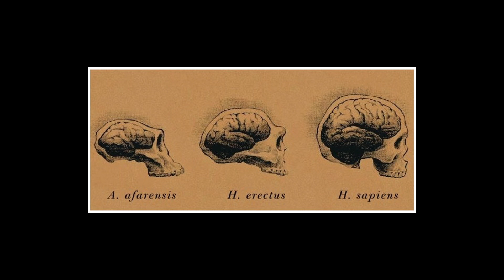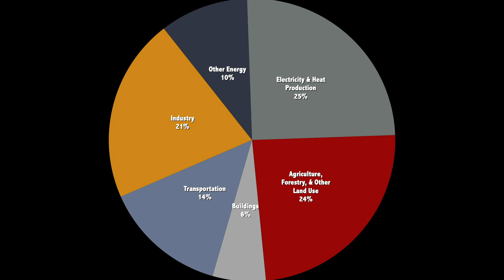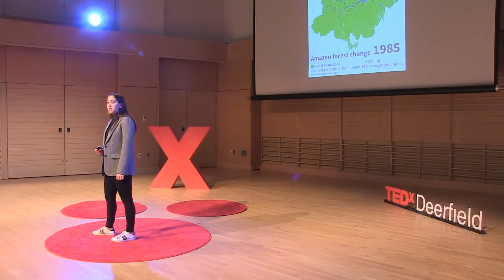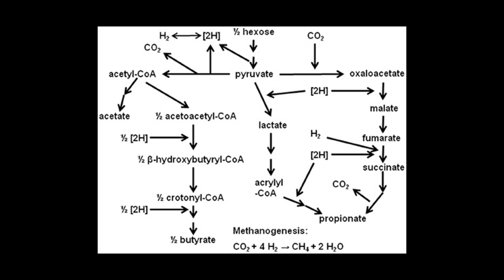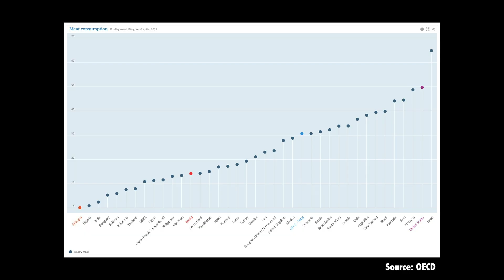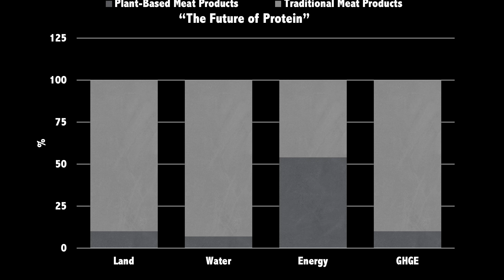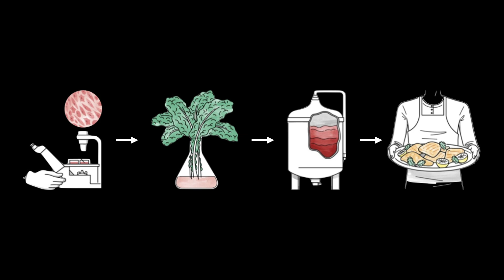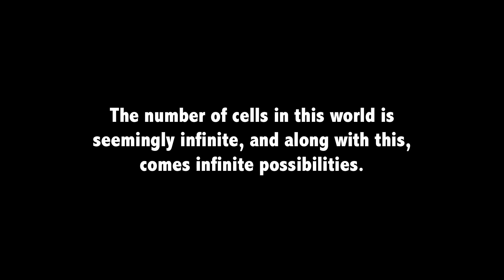The Future of Meat | Allison Xia | TEDxDeerfield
As advancements are being made in modern technology and our society is becoming increasingly mechanized, the impacts of climate change are growing evermore detrimental. Between 1990 and 2010, carbon dioxide emissions rose 42%. This statistic is just one of many that points to the effects of industrialization. Within this realm of industry, the second largest contributor to greenhouse gas emissions is the agricultural industry. Agriculture requires immense deforestation in order to provide the necessary land for livestock and crops, and the act of clearing land for agricultural purposes releases stored carbon dioxide, accounting for approximately 35% of the total agricultural greenhouse gas emissions. Not only are humans contributing to the release of GHGE, but animals themselves contribute to more than 50% of these emissions as both indirect and direct byproducts of manure and enteric fermentation. In an effort to combat these rising emission levels, many have turned to specifically reducing their carbon footprints in the meat sector of the agriculture industry. Companies like Beyond Meat market their plant-based meat products as ‚Äö√Ñ√∫The Future of Protein‚Äö√Ñ√π, requiring 90% less water, 93% less land, and 46% less energy to produce, ultimately releasing 90% fewer greenhouse gas emissions. However, there is only so much land to be cultivated if and when a shift occurs from animal-based meat to plant-based meat. The advancement of another scientific area of study is that of animal cell-based meat. The research currently being conducted on self-renewal and differential stem cells in culture has opened up new opportunities for the meat industry in the past few years. The process of cellular differentiation begins with pluripotent stem cells that can then be differentiated to become various types of cells that we can clearly identify as muscle cells, immune cells, sex cells, and more. This process continues even as cells enter into adulthood and daughter cells are formed, however, as a cell becomes more mature, the potential for cell determination decreases. Thus, in working with stem cells as opposed to mature cells, researchers have the power to shape the path of cellular development depending on the culture that the cell is grown in, proliferating various types of cells for various needs. While available land for agricultural use is finite, the number of cells in this world is seemingly infinite, and along with this, comes infinite possibilities. As stem cell technology becomes more efficient and more accessible, it is possible that both plant and animal stem cells could be used in the production of cell-based meat. Animal stem cells can be grown in a medium that promotes the specialization to muscle cells, fat cells, and the necessary cells to develop meat in the lab. Future advancements could also lead to the development of plant stem cells used to manufacture ‚Äö√Ñ√∫plant cell-based meat‚Äö√Ñ√π. Additionally, using bioengineering, the
culture that stem cells are grown in can be modified to include specific genomes and nutrients designed to make the meat richer in vitamins that we may be otherwise lacking. This technology will have the power to revolutionize not only the meat industry, but also studies pertaining to environmental sustainability.
Allison is a member of Deerfield Academy’s class of 2021. As a student who enjoys traveling between her hometown in Chicago to Deerfield and elsewhere around the world, Allison hopes that, in the future, others will be able to find this same enjoyment in exploring what earth has to offer. However, she also acknowledges the impacts of global warming and recognizes that our society’s current state of industrialization and development will not support this type of future. Given this, Allison turns to the meat industry as one viable source for effecting change. This talk was given at a TEDx event using the TED conference format but independently organized by a local community.